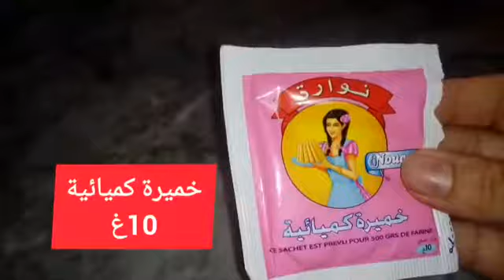كيكة الدسباسيتو العجيبة التي أثارت ضجة في العالم العربي بطريقة الخاصة ضروري تجربوها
الكيكة البرازيلية المعروفة بكيكة الدسباسيتو سهلة  وسريعة واقتصادية وبزااف بنينة